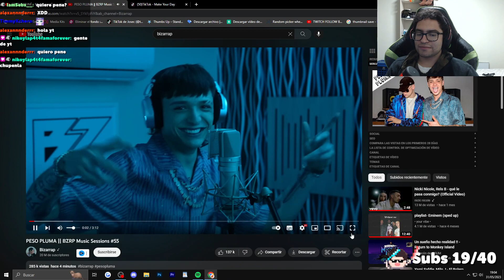PESO PLUMA || BZRP Music Sessions #55 😱 REACCIÓN